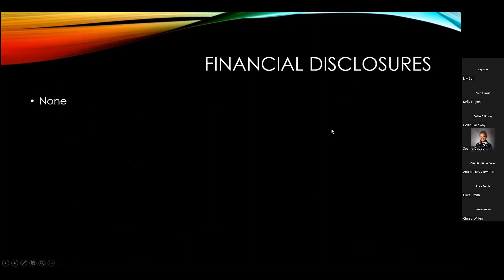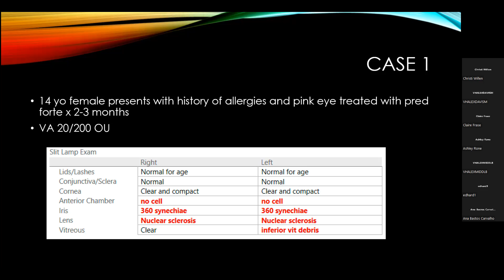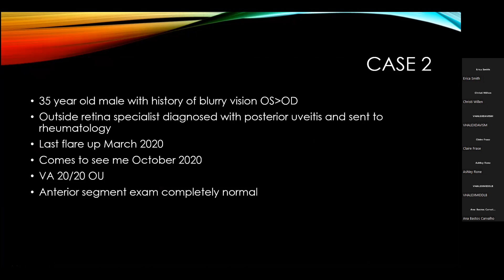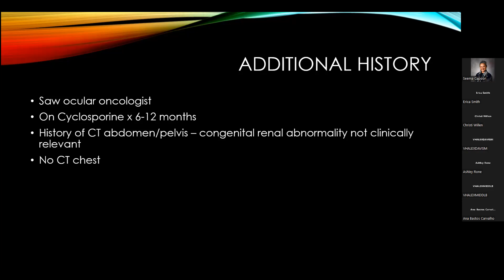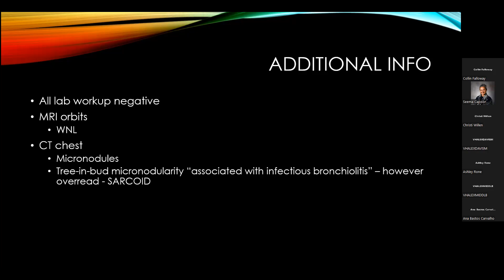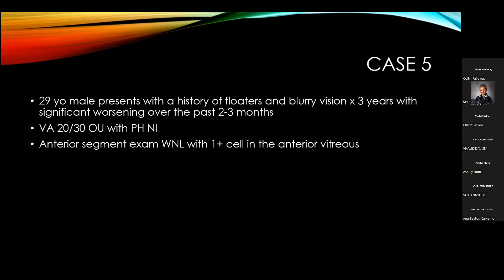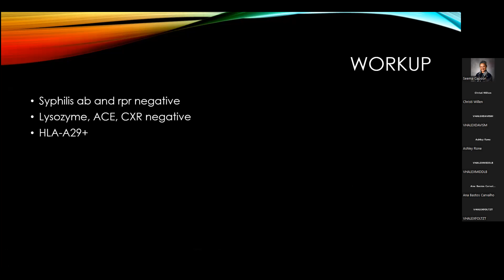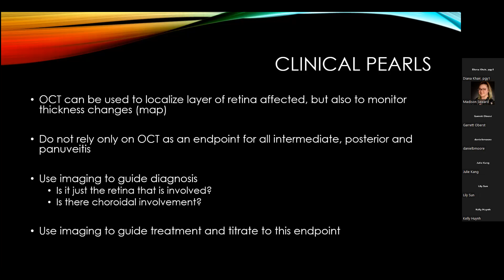Imaging Modalities in Uveitis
Grand Rounds 7.29.22 - Held at the University of Kentucky.

Presented by Dr. Jessical Weinstein, MD